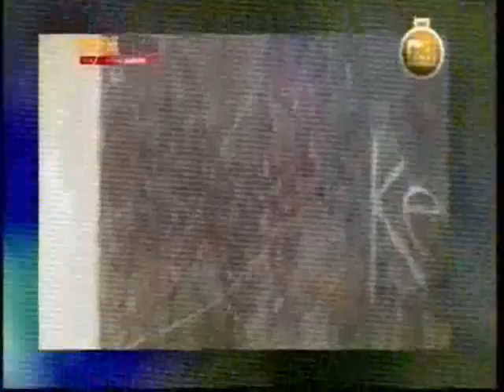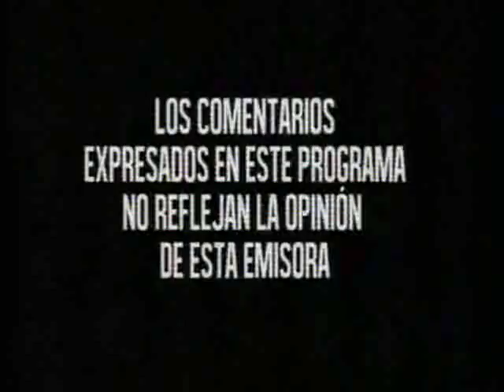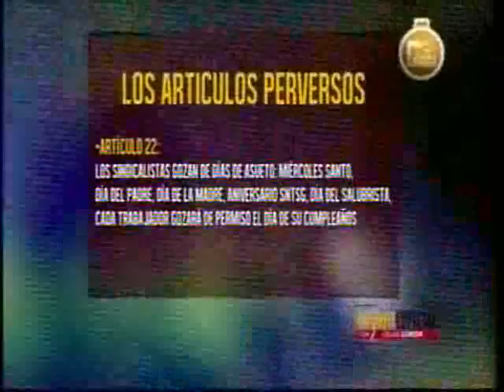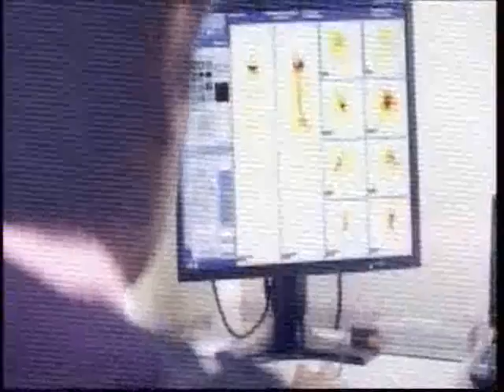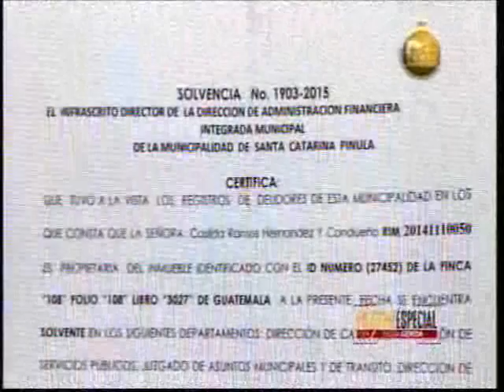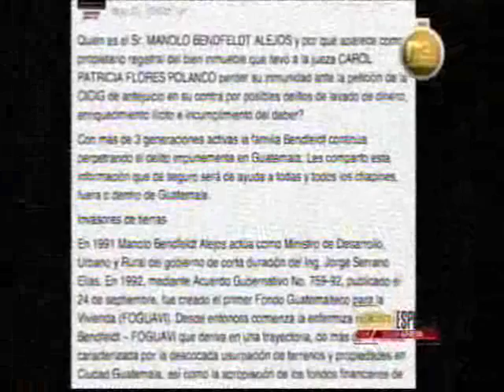Informe Especial resumen del año CA 2000 211215